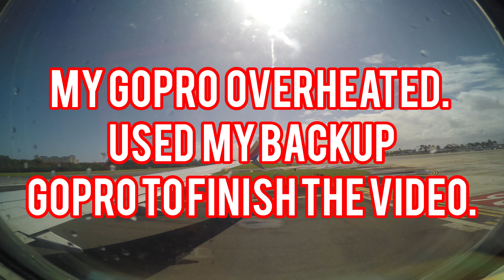Time lapse Boeing 737 Southwest SJU-TPA-PIT-LAS Gate to Gate 07/08/2034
Experience the thrill of aircraft landing and taking off through our captivating live video feed, accompanied by tower ATC (air traffic control) audio.

Join us as we showcase an impressive lineup of flights from renowned airlines such as Southwest Airlines, Frontier, Spirit, Allegiant, American, Delta, United, JetBlue, Virgin Atlantic, KLM, Hawaiian, Alaska, WestJet, JSX, British Airways, Air Canada, Swoop, Avelo, AeroMexico, VivaAerobus, FedEx, UPS, and JANET Airlines.

This channel is a haven for plane spotting enthusiasts like you! You can rely on us to bring you the most exciting and up-to-date aviation action from Reid International Airport.

Prepare to be captivated as we provide an immersive experience, showcasing the incredible world of aviation. Witness the beauty and excitement of aircraft as they navigate the skies right before your eyes. Whether you're an aviation enthusiast or simply fascinated by the wonders of flight, our channel is the perfect destination for you.

Join us on this thrilling journey as we bring you live aircraft movements, tower ATC audio, and unparalleled access to the aviation world from Reid International Airport in Las Vegas, Nevada. Welcome to a whole new level of plane spotting excitement!"